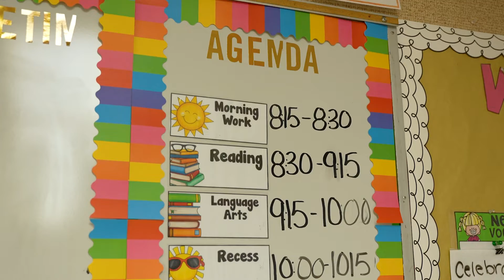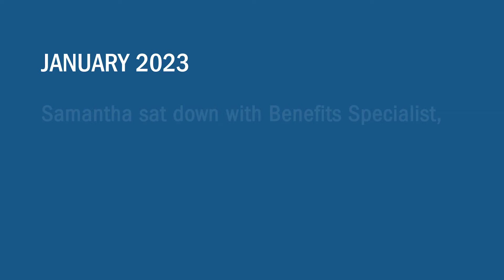Samantha Nunes, first grade teacher at Anderson Elementary, Dixon, California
Samantha Nunes, first grade teacher at Anderson Elementary in Dixon, takes us into her classroom and discusses her experience in a retirement planning session with CalSTRS. "Now I do know where my money is going and what I need to do to get to the ultimate goal of not struggling when I retire."